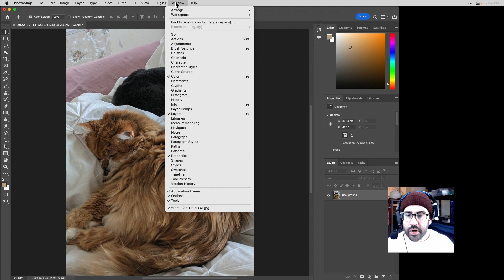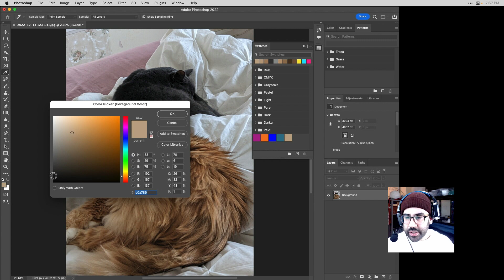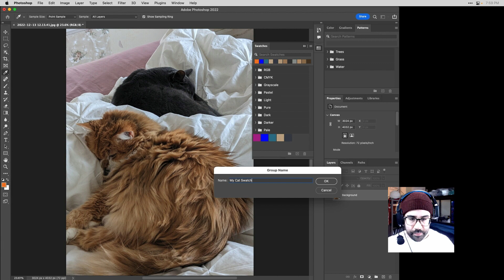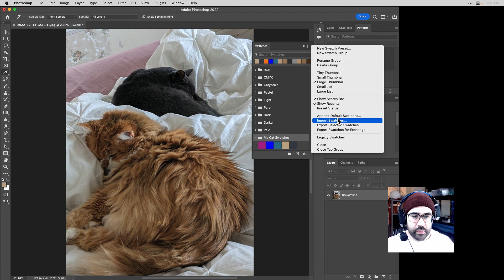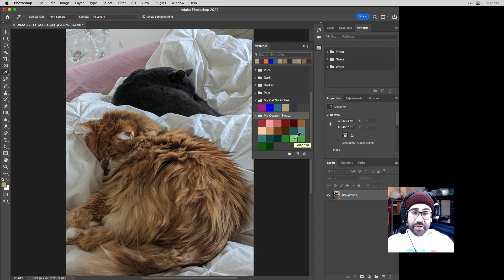How to Use the Swatches Panel in Photoshop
Swatches are bookmarks for color, and are a great tool for keeping color palettes consistent. After watching this video, you'll be able to create, import, and organize swatches in Photoshop.